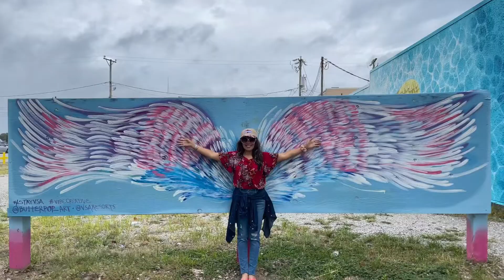2021-09/09-getaway trip with my husband and niece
jovi and Bob 2021/09/09
pictures taken